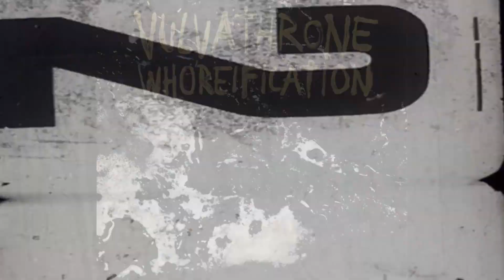Vulvathrone - Vulvathrone bass playthrough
Bass playthrough for the song from our new album called Whoreification